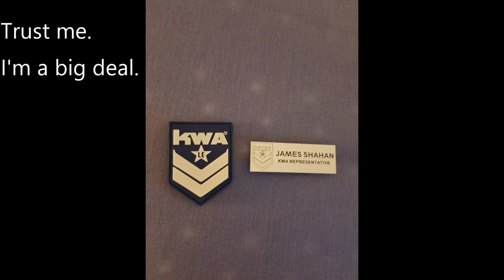KWA Shot Show 2020 Releases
I want the LM4D super hard.